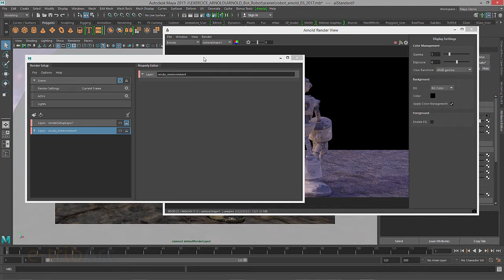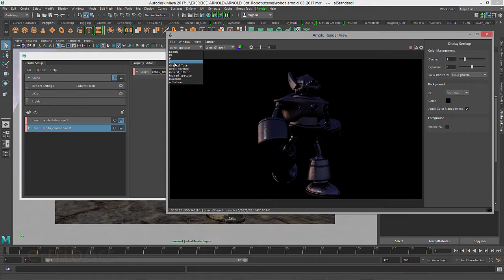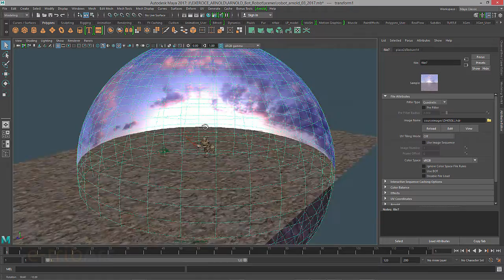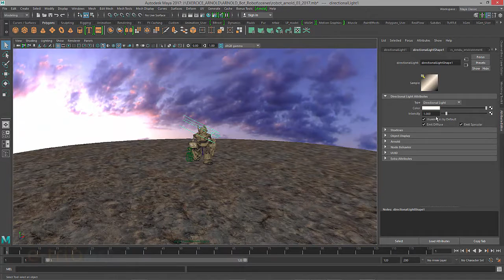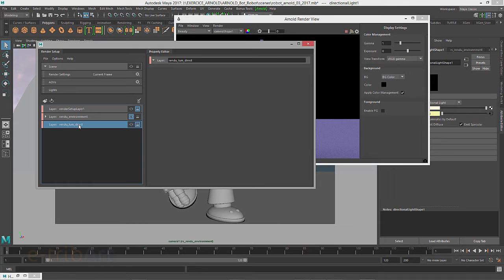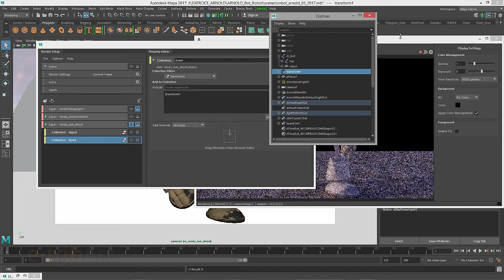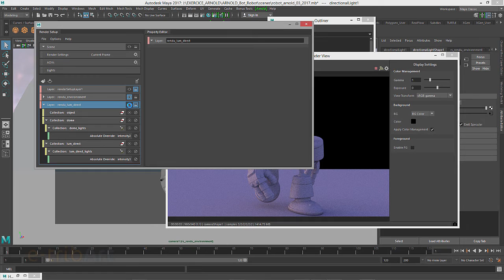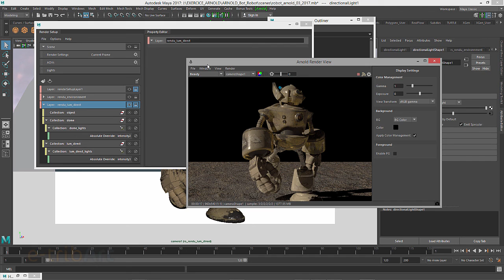Tuto du Jeudi : Maya 2017 - render setup Arnold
Dans ce tuto, regardons la version 2017 de Maya l'utilisation du render setup avec le nouveau moteur de rendu implémenté dans cette version qu'est Arnold. On va pouvoir entre autre construire ses propres render layers pour personnaliser son rendu. Bon tuto !